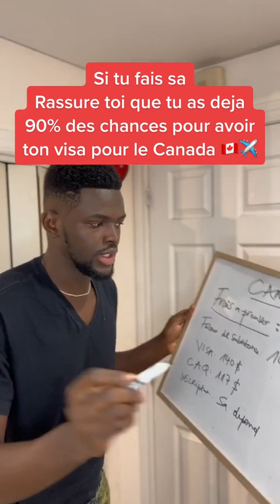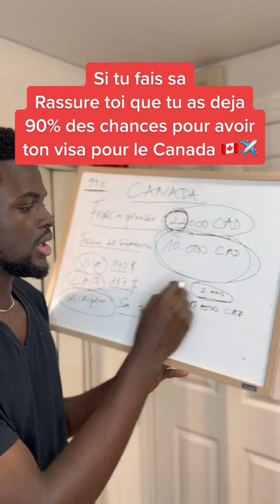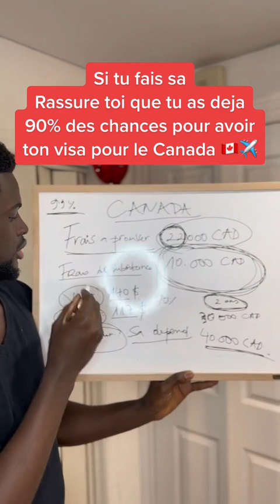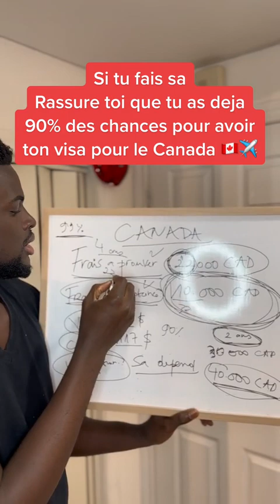COMBIEN DE FINANCE POUR IMMIGRER AU CANADA ?